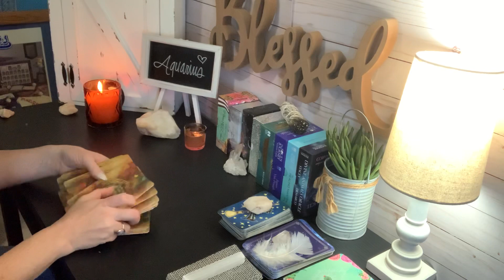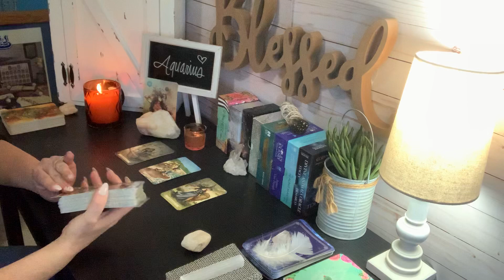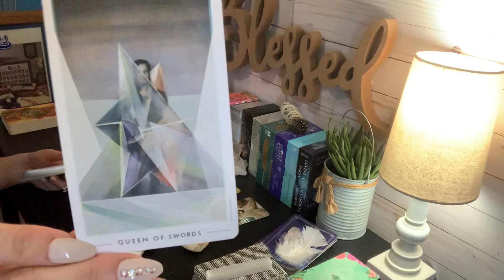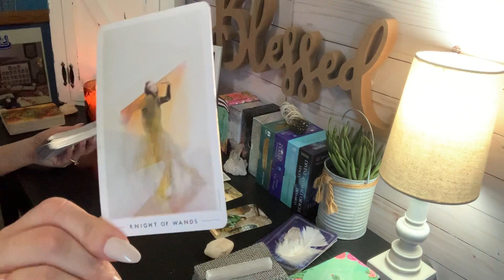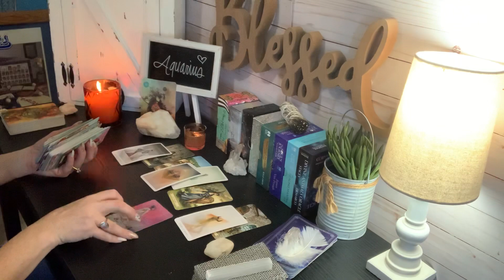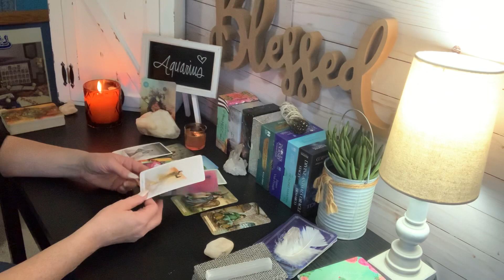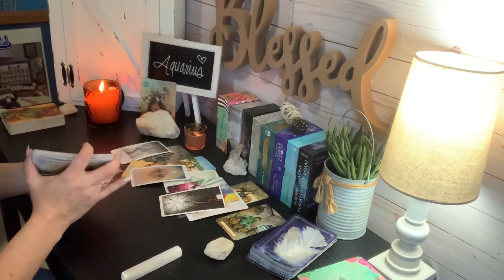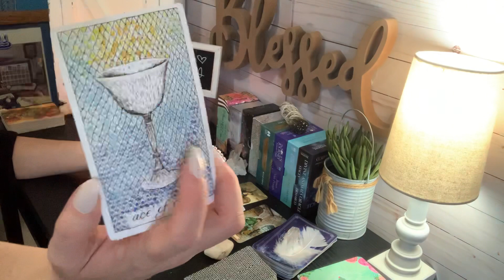Aquarius ♒️ You can’t force this but will it ever change? 🙄 December 2020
Aquarius ♒️ You can’t force this but will it ever change? 🙄 December 2020 If you feel guided to watch this video, there may be a message here for you.